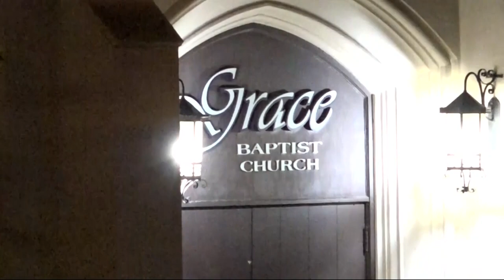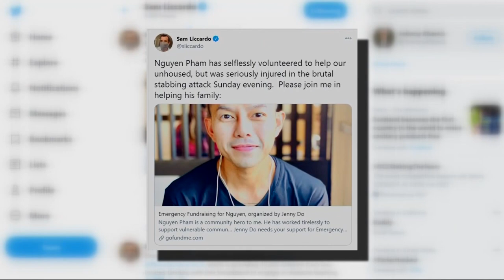Friend Describes Worker Injured In San Jose Church Stabbing As 'Caring Guy'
The city worker who was injured in a stabbing at a San Jose church volunteered to help homeless people. Betty Yu talked to a friend who described him as a "caring guy."